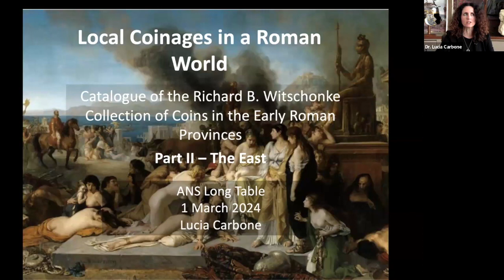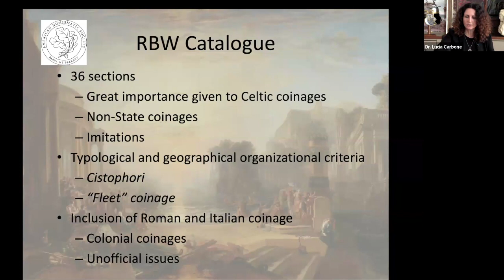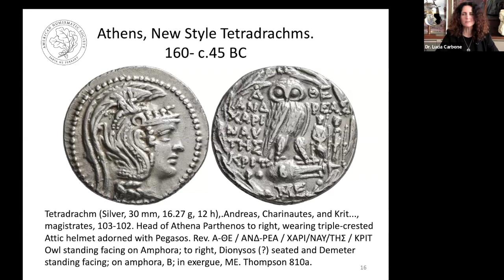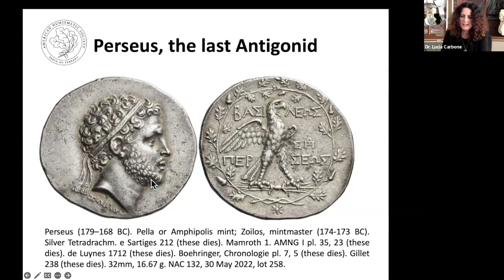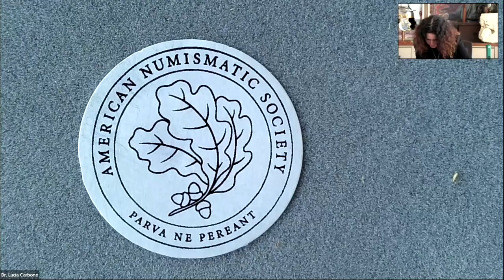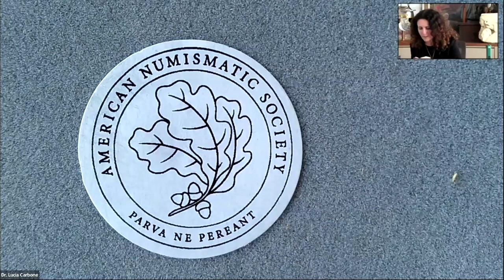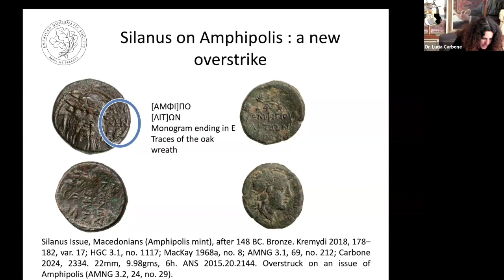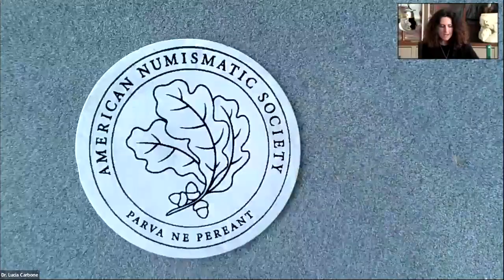Long Table 173. Local Coinages in a Roman World, Second Century BC–First Century AD: The East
Lucia Carbone, ANS Andrew M. Burnett Associate Curator of Roman Numismatics, will discuss her new two-volume publication Local Coinages in a Roman World—now at the printer! The volumes catalog the Richard B. Witschonke collection, showcasing 3,727 coins that hold great historical and numismatic value and provide a critical prologue to the study of Roman provincial coinage. Carbone will focus on the coinage issued in the Eastern provinces of the Roman Empire, and will discuss Syrian posthumous Philippi, Thracian, Macedonian and Athenian tetradrachms (including unique overstrikes), Asian, Cilician, and Cretan cistophori. She will also address the enigmatic “Fleet Coinage” and the coinages issued by Antony and Cleopatra in the East.